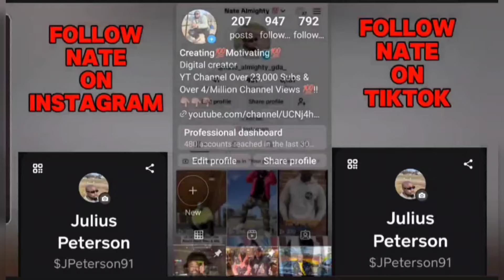Diana Loses Her Baby After Violent Fight With Lady Cop | Power Book 2 Ghost Season 4